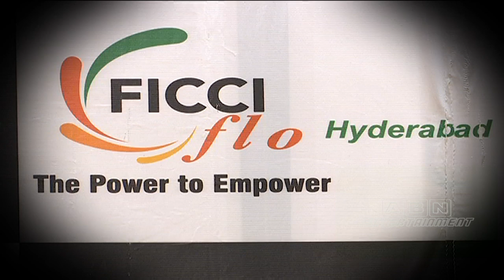Sonali Bendre Interactive Session With FICCI Flo Hyderabad | Sonali Bendre About Her Cancer Journey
Sonali Bendre Interactive Session With FICCI Flo Hyderabad. Here Is The Video Of Sonali Bendre Talking About Her Cancer Journey.